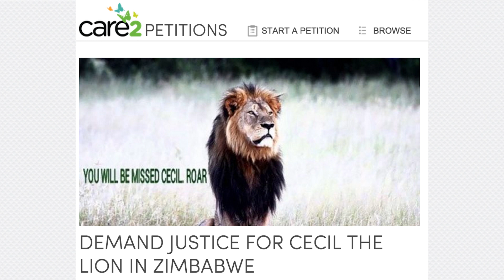El Pulso | Se pide justicia en las redes por la muerte de Cecil | Telemundo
Christian Acosta nos pide colaborar con la causa de Cecil y celebrar con piano los 30 años de Super Mario.